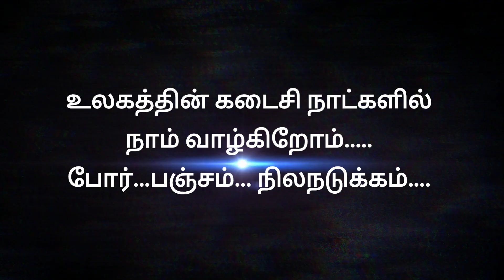TRUMPET CALL PROMO - 25TH AUG TO 30TH AUG 2023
Online through Google Meet between 6pm-8:30pm on 25th August to 30th August 2023.